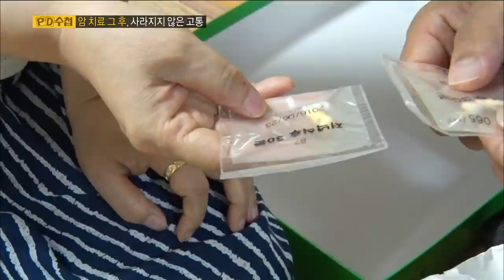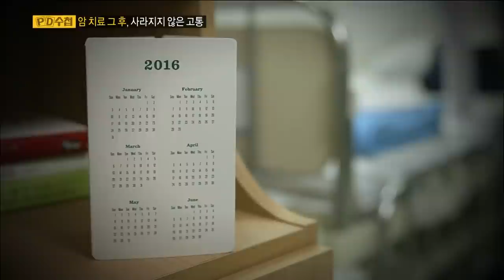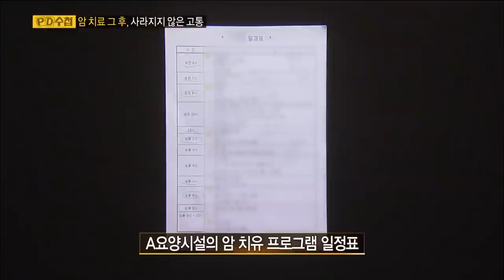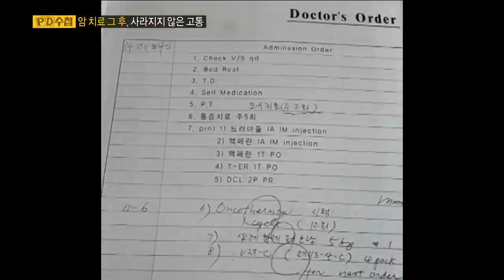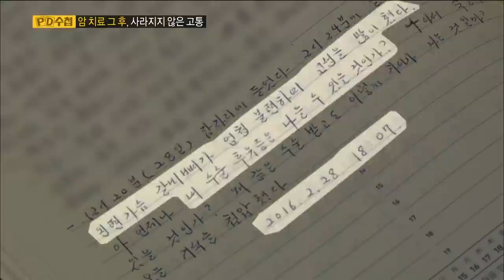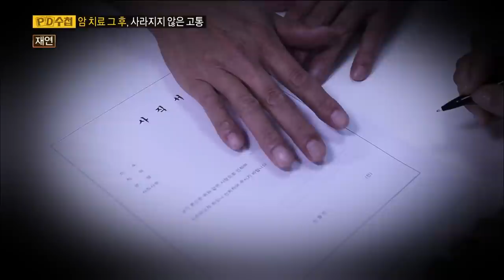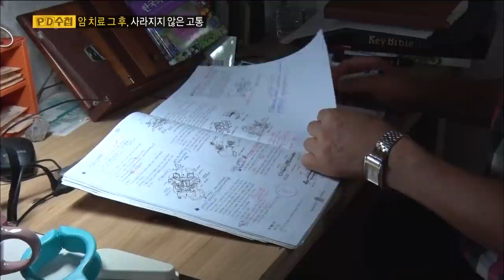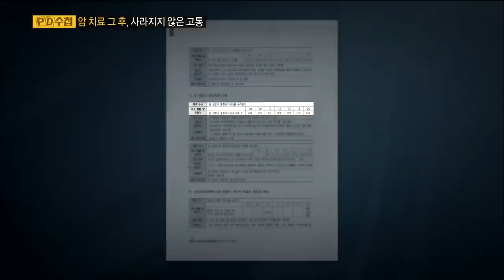[Full] 암 치료 그 후, 사라지지 않은 고통_MBC 2016년 7월 19일 방송